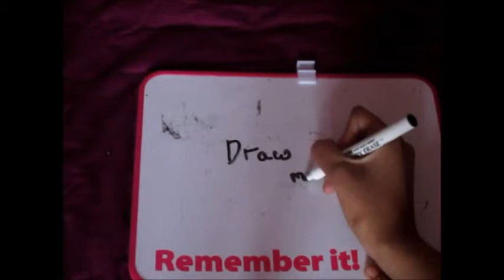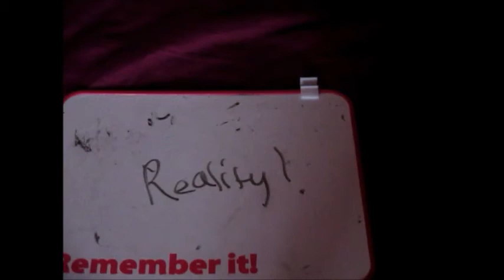Draw My Life! : 200 Subscribers Edition.!!!!!! American girl doll. AGLF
YAY!
OMA! I tried to do a draw my life before and it failed, it ended up as listen to my ag life. But this is my REAL life!
¬Red.